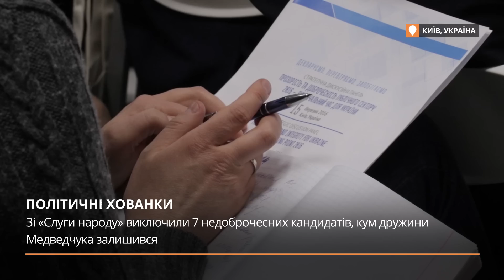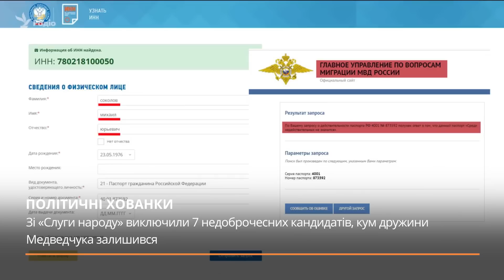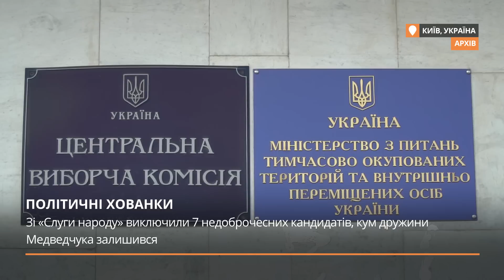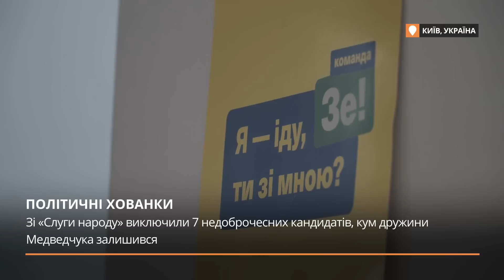Кого виключили зі списку «Слуги народу», а хто залишився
Пост-праймеріз «Слуги народу» стала схожа на гру в хованки: кого знайшли, виключили, хто краще заховався — чекає виборів. На закритому з’їзді 7 липня список партії скоротився ще на 7 людей. Втім, деяким «сумнівним» вдалось залишитись. Хто пішов, а кого ми скоро зможемо побачити в парламенті у сюжет Анастасії Блаватнік.

Також ви можете підтримати наш проект і перерахувати гроші. Ми існуємо завдяки саме вашій підтримці.